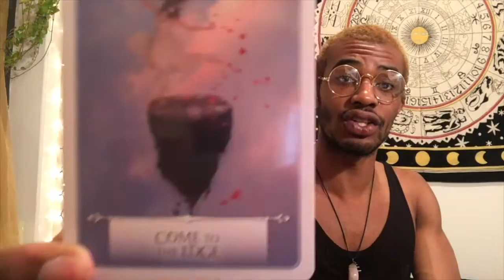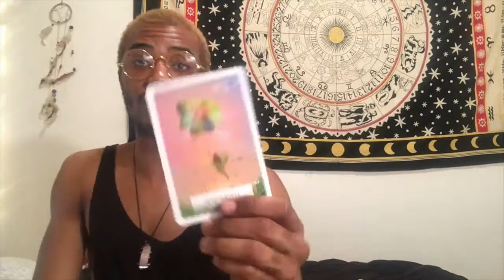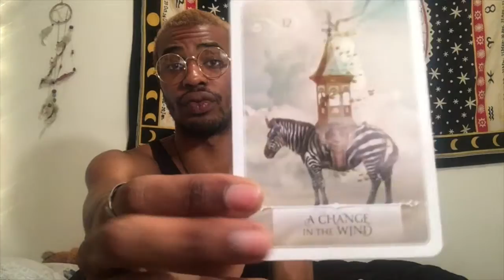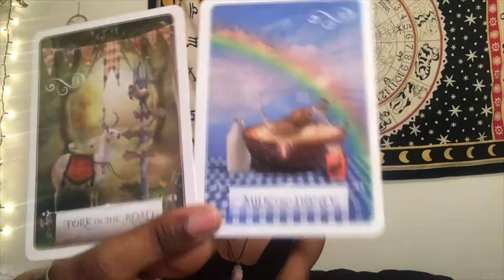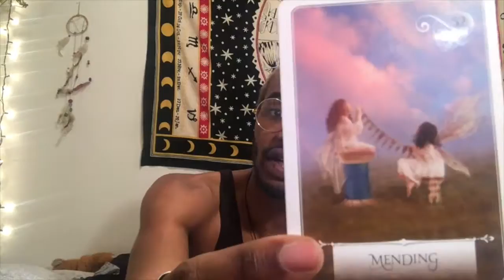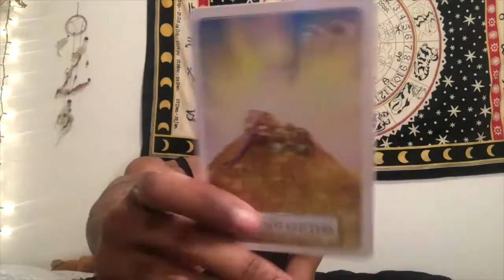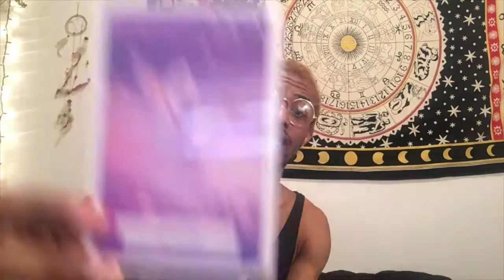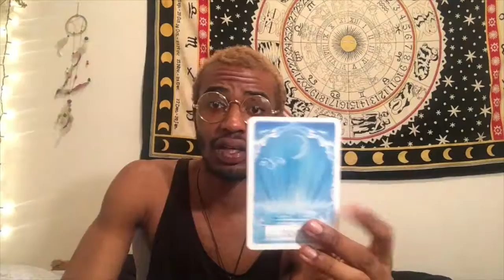MARCH 2017 [Astrology & Tarot Reading] Air Signs!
hello hello everyone! it is time for MARCH ASTROLOGY & TAROT READINGS!! FOR AIR SIGNS!! [LIBRA, GEMINI, AQUARIUS]

Libra: 5:00
Gemini: 13:27
Aquarius: 21:18

Namaste!